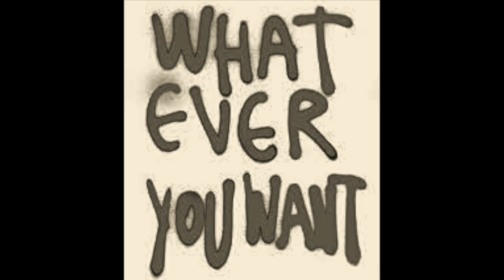SeeDee Ft. Double C- Whatever You Want (Prod. Lbeats)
This is the latest song from rappers SeeDee and Double C. Produced by Lbeats